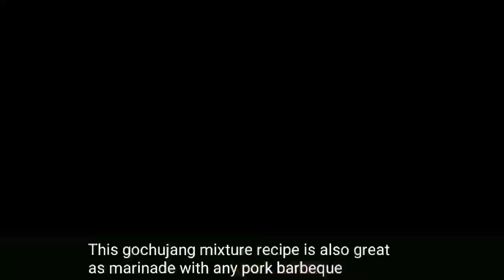Korean spicy pork ribs _ The Restaurants Food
This is Our new Video Watch & Enjoy!